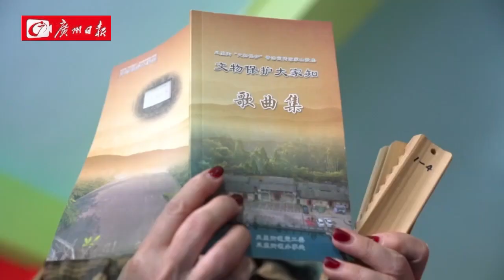凤凰山上客家人“以歌会友”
凤凰地区是广州市内 客家人 最集中的地区之一，辖区户籍居民中98%都是地道客家人。凡是客家人比较集中的地点往往都有专门的“歌墟”，客家山歌 墟成为广州客家人在情感和生活方式上相互认同的精神家园，让居民更有归属感。甚至有不少不会讲客家话的居民被动听的山歌打动，也加入其中。